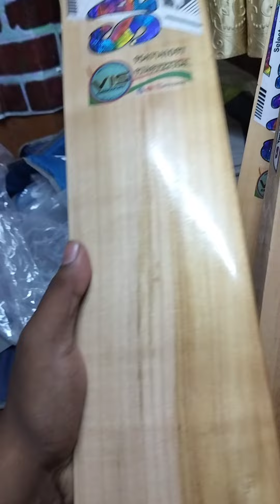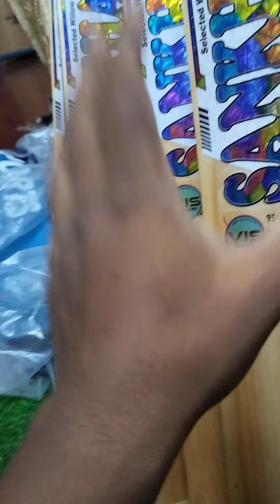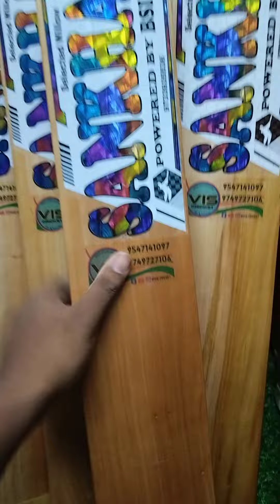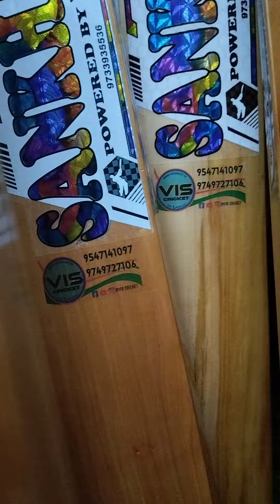SANKHA Sports Limited Edition New Stock 🤩 | Premium quality Bats | Order now 9547141097 / 9749727106